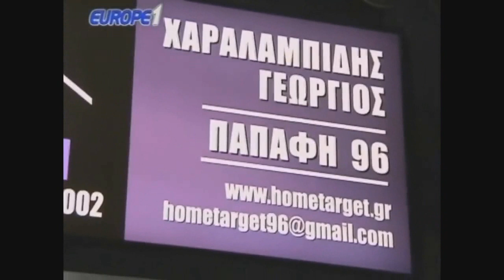Ραπτόπουλος προγνωστικά Ολυμπιακός-ΑΕΚ| Raptopoulos